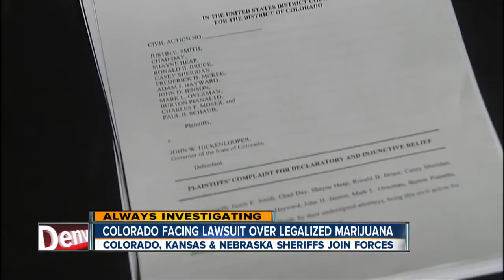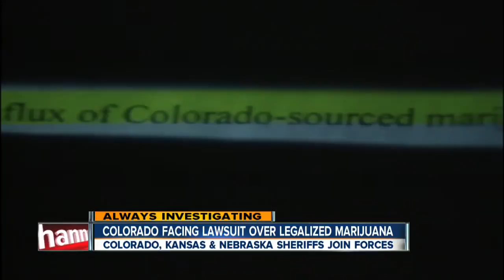Sheriffs, others challenging Colorado's pot law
A group of sheriffs and prosecutors have filed a lawsuit challenging the constitutionality of Colorado's Amendment 64.